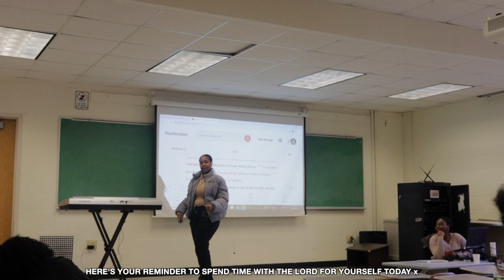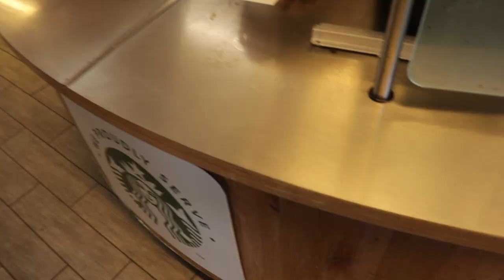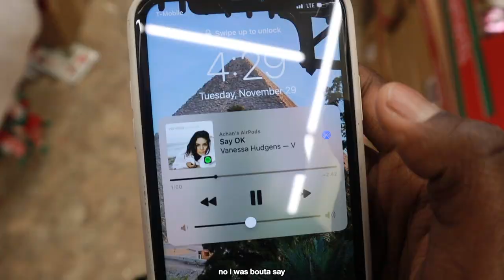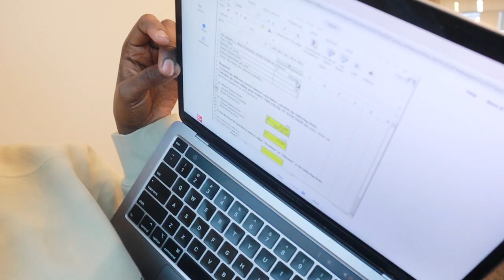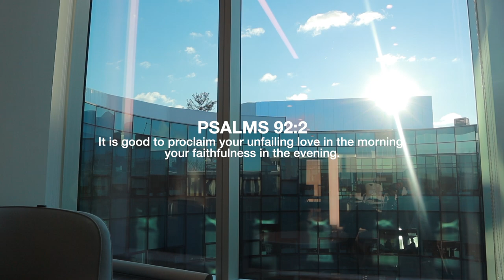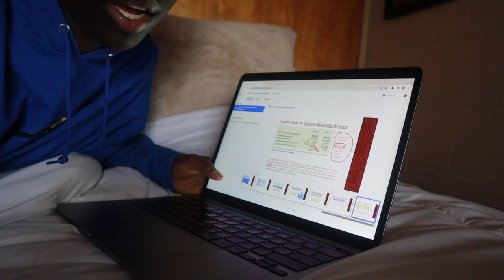a month in the life of a umass amherst student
take care of yourself: read the Word of God, accept God’s will for your life, hydrate, pray, move your body, feed your soul with good things…

Act I: 00:00-1:11
Act II: 1:12-3:43
Act III: 3:45-10:05
Act IV: 10:06-12:41
Act V: 12:42-23:37

Hebrews‬ ‭12:28‬ ‭— Since we are receiving a Kingdom that is unshakable, let us be thankful and please God by worshiping him with holy fear and awe.

with love,
achan